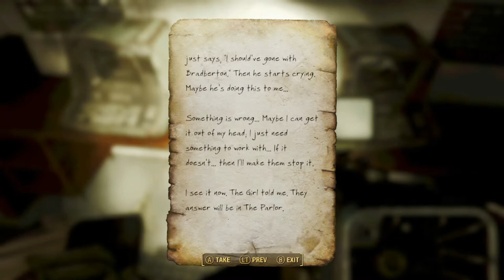Fallout 4 Frost EP 38 Beyond Thunderdome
On today's episode, the Stranger continues his exploration of the Nuka World Galactic zone, fighting robots and learning about a future in space with our friends at Vault-tec. But will he be able to survive the deadliest robots that the zone has to offer yet?

to get updates when all my videos post.